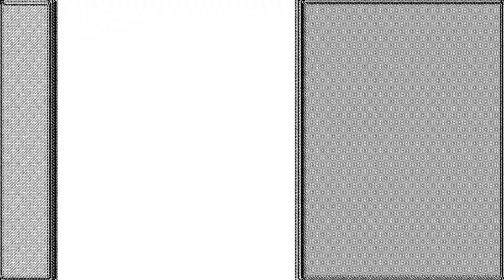Episodio 7 Kimetsu no Yaiba temporada 3 a qué hora y cuándo se estrena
La tercera temporada de la serie
Kimetsu no Yaiba Op Full Episodio 7 temporada 3
Episodio 7 temporada 3 Kimetsu no Yaiba Opening 1 Full amv
Kimetsu no Yaiba Theme Full Episodio 7 temporada 3
Episodio 7 temporada 3 Kimetsu no Yaiba Amv Op
Episodio 7 temporada 3 Kimetsu no Yaiba Op Full Sub Español
Kimetsu no Yaiba Opening Traducido al Español Episodio 7 temporada 3
Demon Slayer Theme Full Episodio 7 temporada 3
Demon Slayer Episodio 7 temporada 3
Demon Slayer Op Sub Español  Episodio 7 temporada 3
Kimetsu no Yaiba”: ¿a qué hora y cuándo se estrena el episodio 7 de la temporada 3
Cómo ver el capítulo 7 de Kimetsu no Yaiba  Aldea de los herreros